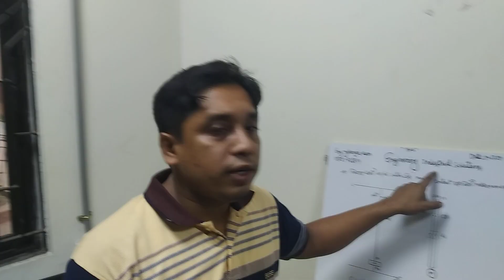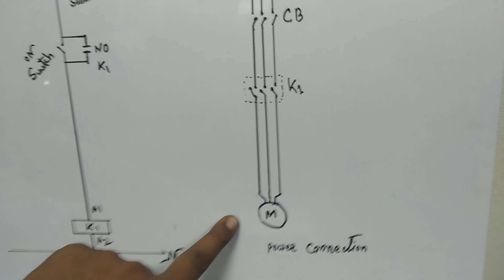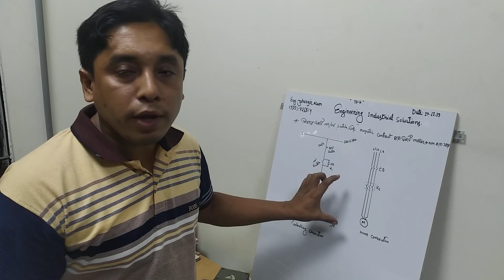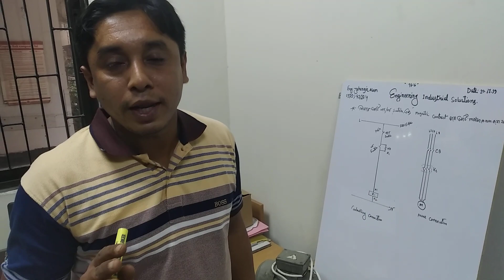Dol starter. How to run a motor with OFF/ON switch & magnetic contract?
মাতৃভাষা বাংলায়। কিভাবে একটি মটর কে অন/ অফ সুইচ এবং ম্যাগনেটিক কন্ট্রাক্টার  দ্বারা চালানো যায়?